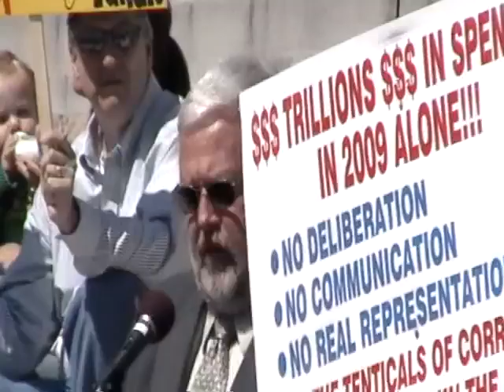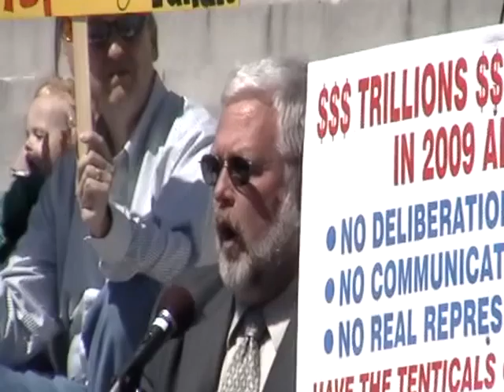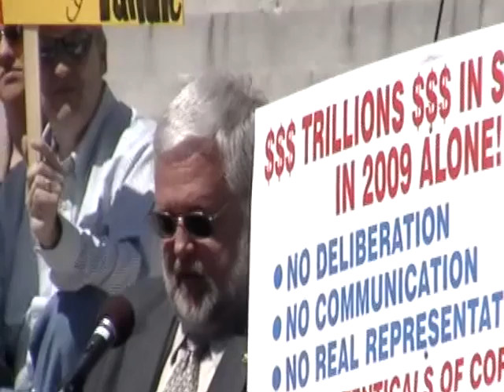A Word from the Organizer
One of the main organizers of the Jefferson City Tea Party shares her thoughts.